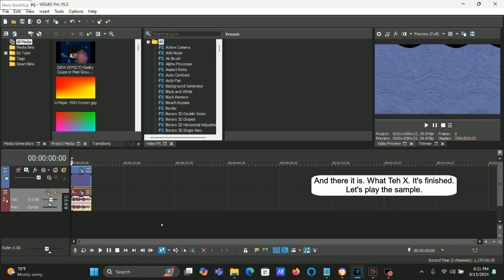How To Make What Teh X On Vegas Pro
How to make What Teh X:

(VideoFX)

1st: TV Simulator - What Teh X.

Interlacing:            0.0000
Phosphorescence: 0.5000
Static:                     0.0000

2nd: Wave - Large

(AudioFX)

1st: ExpressFX Chorus - What Teh X

After choosing "(Untitled)" or "[Sys] Default all parameters", let's customize the two adjustments below.

Size:                      2
Chorus:                    50.0 %

Effect by VoltageEffects117

(REUPLOAD) How To Make What Teh X
505 views  Jul 7, 2021: